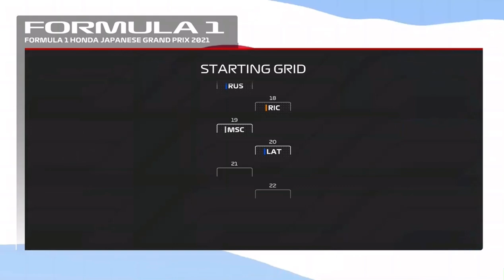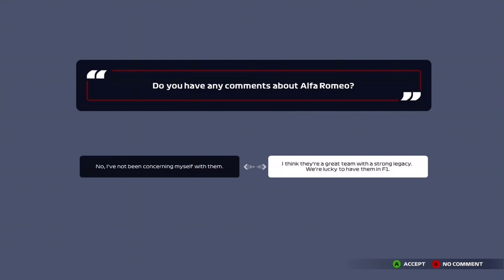F1 '21 Japanese GP Round 9